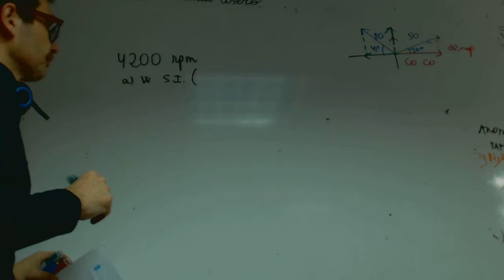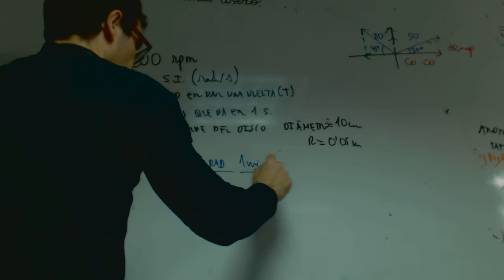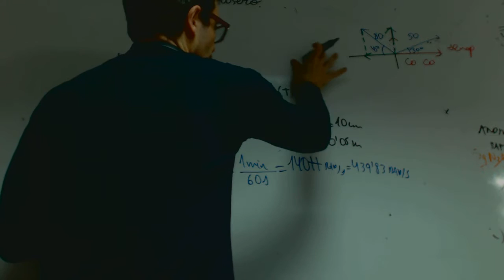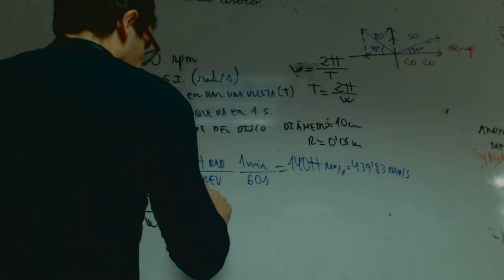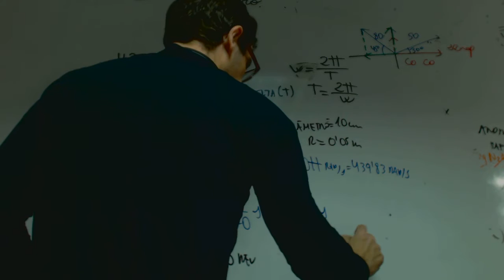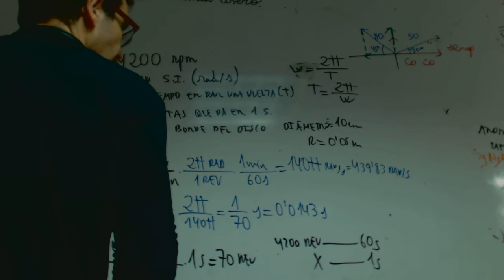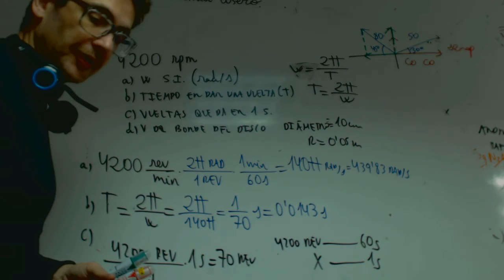Movimiento circular uniforme Disco duro Noelia Fisica 4 ESO Academia Usero Estepona